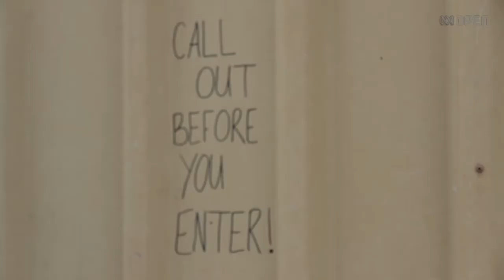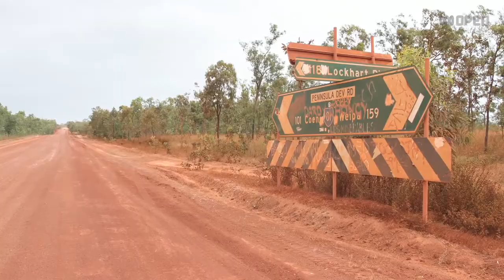What is a Donkey Shower? (Cape York)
In 2013 I worked at ABC Far North as the ABC Open Producer. I travelled up to Cape York as far as Aurukun, documenting my journey through video. Everything was shot on a Canon DSLR and edited on Final Cut Pro.